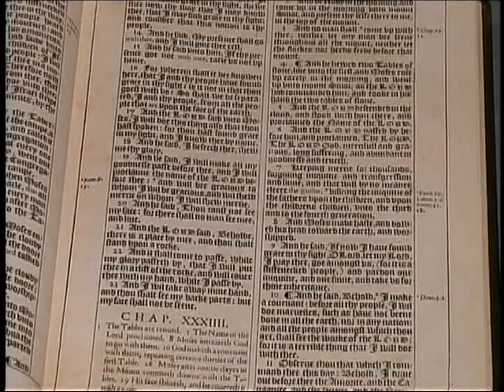321. Word Pictures - Malachi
Malachi